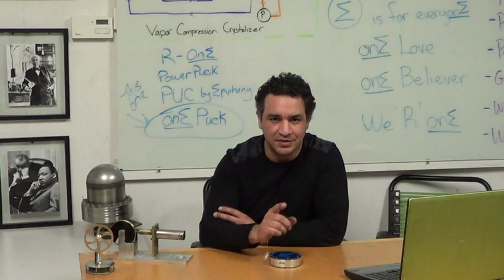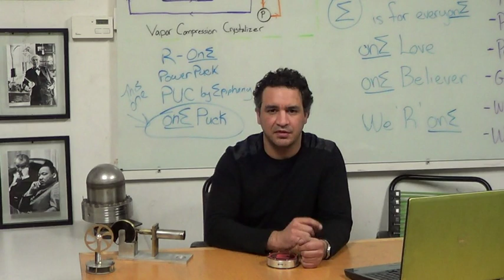Epiphany onE Puck Kickstarter Intro video.avi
This is the official video to promote our Kickstarter campaign for the Epiphany onE Puck.  Visit our Kickstarter page to become a backer